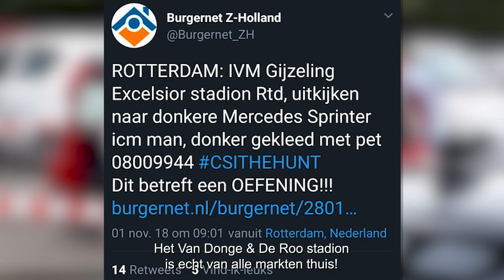Excelsior Weekly #18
Een nieuwe Excelsior Weekly met Adrie Poldervaart vs Danny Buijs (i.s.m. FC Groningen TV), de Edivisie gaat beginnen en wie gaat volgens jou Jurgen Mattheij vervangen?